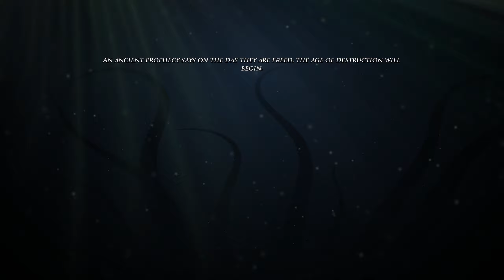Risen 2: Dark Waters - Difficulty [HARD] - Part 1 - No Commentary